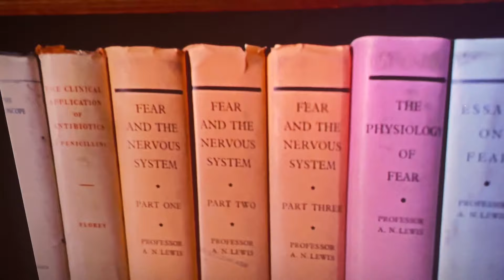“Everybody Hurts” REM cover..Reekashade😞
We all have challenges in life to meet, growing up is never easy & some of us experience horrendous episodes that can alter our perception of reality,which in turn can cloud our senses
& things can seem a blur ￼at times.
          Life can be a struggle just trying to navigate our way through…it can get complicated & we often over think things.No one can change our outlook or the sadness we have felt.We must try not to internalize the pain and look far beyond the feelings of deep seated loneliness ,fear & alienation that can paralyze our growth in becoming a well rounded,healthy human being.Depression can affect us all, and we can feel trapped within our own dark prison that shrouds us with fragmented memories of loneliness ,guilt,not fitting in & a feeling of being unable to feel emotions in a meaningful way…no one knows the damage that has turned us away from being part of the process of life…except ourselves.Being in a rut & not knowing where to turn can bring us to the brink of despair.
        Perhaps realizing that “Everybody Hurts” can give us some hope & change our direction to lead us to a positive pathway…there’s a saying “Fake it until you make it” & believe me we all will go through situations where we feel like running away but just ￼take a deep breath & you will struggle through it & conquer your fears I promise….we are all in this thing called life together,just try to be happy & move forward everyday…you will find you have so much more in common with others who appear to be so self confident & easy going…like night & day,there will be dark times & bright shiny reflections… just take one day at a time & one step at a time & keep love in your heart for yourself & others…best foot forward…Reekashade.

 “Everybody Hurts”
When the day is long
And the night is yours alone
When your sure you’ve had enough
Of this life well hang on

Don’t let yourself go
Cause everybody cries
Everybody hurts sometime

Sometimes everything is wrong
Now it’s time to sing along

When your day is night alone ￼(hold on)
If you feel like letting go
If you think you’ve had too much

Cause everybody hurts
Take comfort in your friends
Everybody hurts

Don’t throw your hand oh no
Don’t throw your hand
If you feel like your alone
No no no your not alone

If your on your own in this life
The days & nights are long
When you think you’ve had too much
Of this life to hang on

Well everybody hurts sometimes
Everybody cries

And everybody hurts sometimes
So hold on,hold on

Everybody hurts

Song writers Peter Lawrence Buck / Michael E Mills / William Thomas Berry / John Michael Stipe

Every Body Hurts copyright Night Garden Music